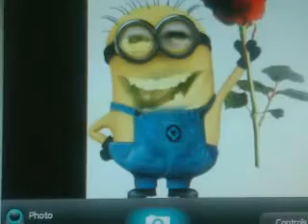Minion love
Look Babe I have a flower for you!